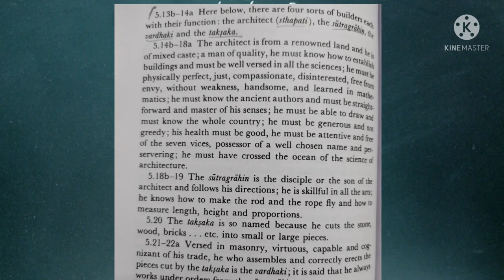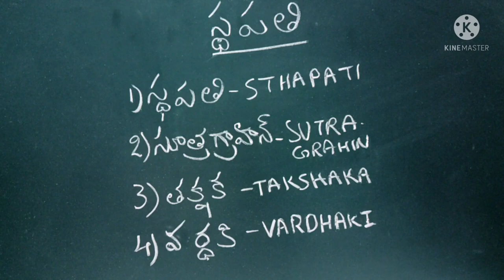Sthapati and team work for temple construction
Sthapati and team work for temple construction ‎@Devta Vaastu